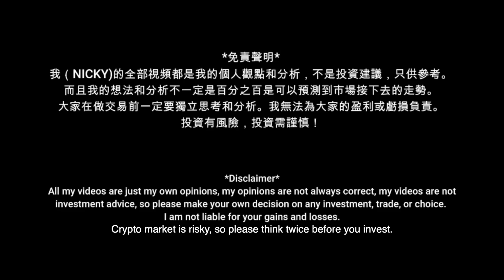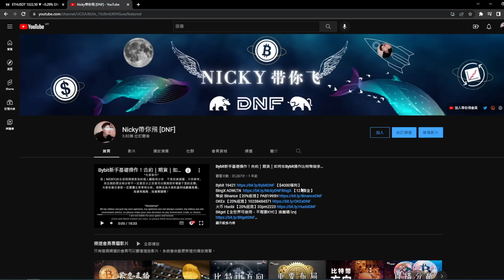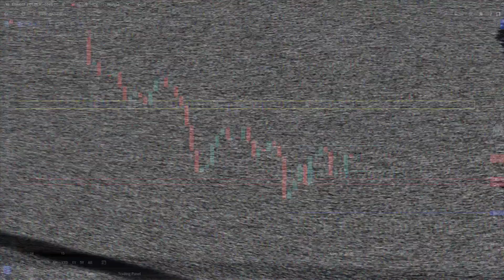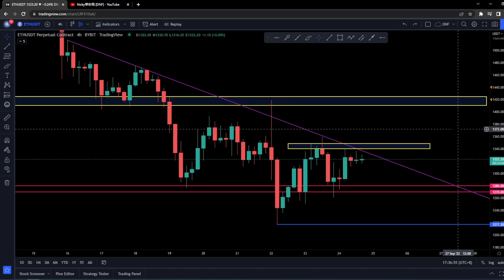比特幣和以太幣短線操作盈利！接下來要出方向了！馬上準備操作策略！【分析帶你飛】| Nicky帶你飛【DNF】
如果無法加入或是咨詢VIP群，可以電郵聯係我們
千萬不要相信冒充的騙子，我們沒有微信，Whatsapp等等！！！

@比特幣 以太币 btc eth btc比特幣投資 比特幣挖礦機 比特幣挖礦 電子貨幣 比特幣教學 比特幣礦池 比特幣趨勢 比特幣點廣告 比特幣礦場 比特幣是什麼 免費賺比特幣 加密貨幣 中本聰 比特幣協議 比特幣提款機 什麼是比特幣 bitfinex教學 比特幣錢包 比特幣礦工 比特幣交易 MinerGate 幣託 以太幣挖礦 bitmex教學 比特幣詐騙 ETH 以太幣礦機 以太幣挖礦機 以太坊挖礦教學 eth礦機 genesis mining教學 eth挖礦教學 以太幣挖礦教學 乙太幣挖礦 eth挖礦機 ethereum bitcoin 匯率 bitcoin 挖礦 bitcoin香港 比特幣香港 coinbase bitfinex放貸 比特幣全家 比特幣匯率 瑞波幣 bitcoin miner bitcoin mining ethereum mining 比特幣挖礦教學 cloud mining bitoex maicoin顯示卡挖礦 雲端挖礦 勒索病毒 比特幣賺錢 暗網 幣安詐騙 比特幣新聞 比特幣台幣 比特幣病毒 以太幣水龍頭 區塊鏈 nicehash教學 比特幣水龍頭 比特幣原理 以太幣教學 數位貨幣 以太幣礦池 以太幣新聞 比特幣購買 以太幣購買 萊特幣購買 Zcash挖礦 以太幣 以太坊 乙太坊 比特幣現金FreeBitcoin 比特幣換現金 ICO是什麼 首次代幣發行 比特幣交易所 以太幣交易所 幣安教學 幣安合約 幣安U本位合約 binance教學 max交易所教學 bitopro教學 ace交易所教學 比特幣交易平台 怎麼買比特幣 如何買比特幣 比特幣怎麼買 比特幣如何買 流動性挖礦 幣安幣 BNB幣 幣安C2C 幣安槓桿 幣安如何提現 幣安期貨 幣安期權 幣安挖礦 幣安智能鏈 幣安寶 幣安出金 幣安入金 去中心化金融 DEFI NFT IEO 比特幣怎麼玩 比特幣怎麼挖 比特幣放貸 幣安交易所 虛擬貨幣 槓桿代幣 okex教學 火幣教學 ft教學 pionex教學 bybit教學 怎麼投資比特幣 如何投資比特幣 怎麼玩比特幣 甚麼是比特幣 期現套利 比特幣期貨合約 比特幣合約教學 pi幣 bee幣 狗狗幣 dogecoin APE